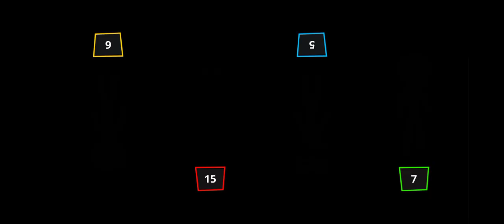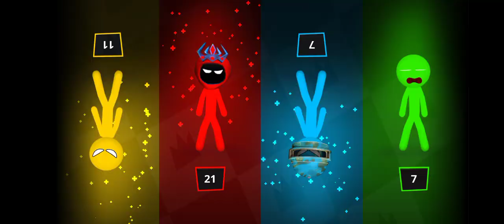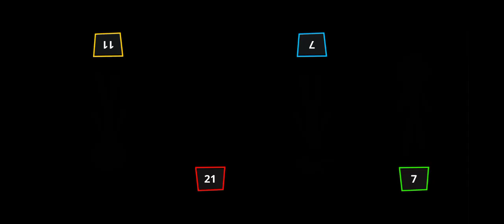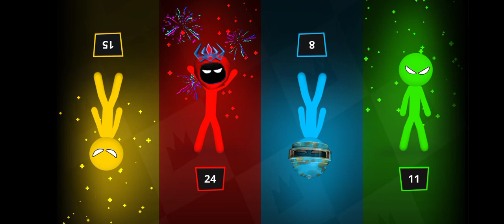stick man party 🤠 1234 player i am red🔴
stick man party gameplay walkthrough ios , Android